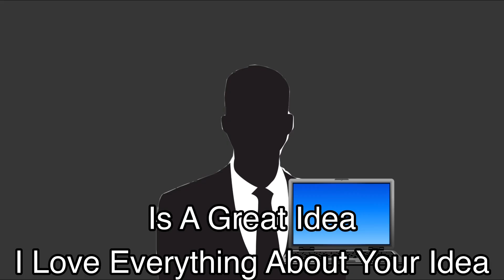I Sit On A Toilet (Meme)